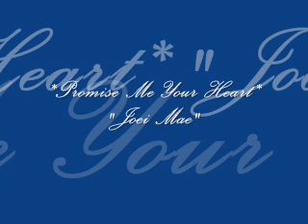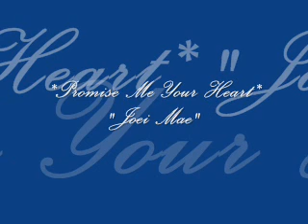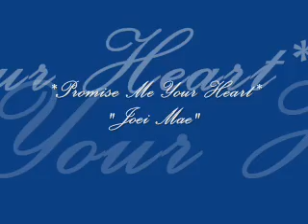Freestyle Promise Me Your Heart- Joei Mae